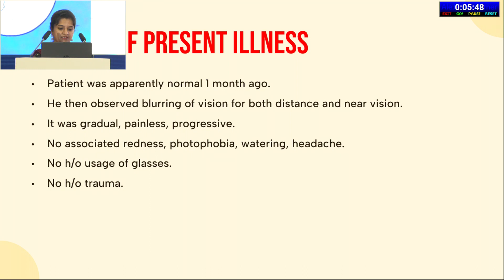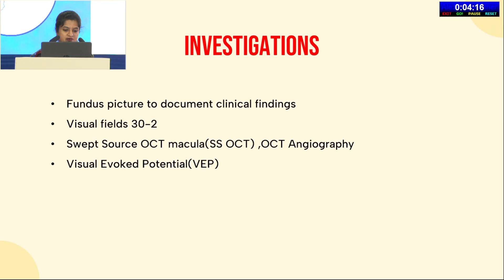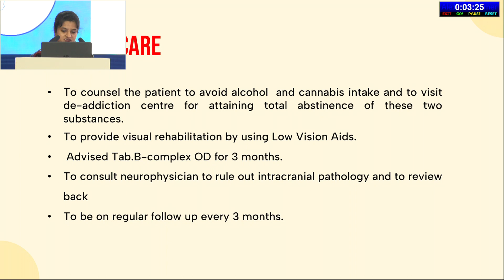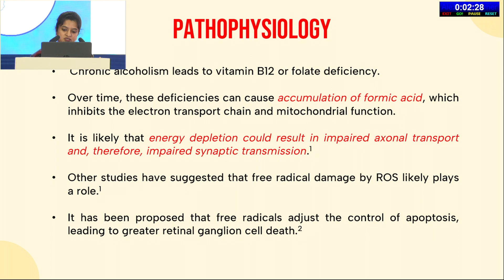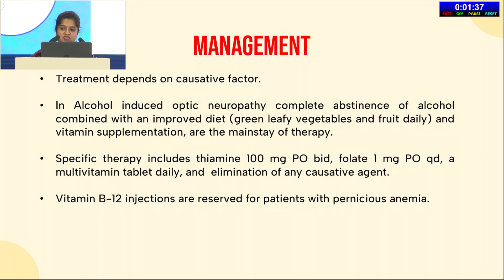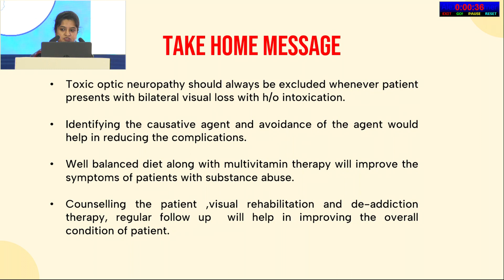AIOCMTC2 2023 APOS K Vengal Rao FP Session DR SURYA MEENAKSHI